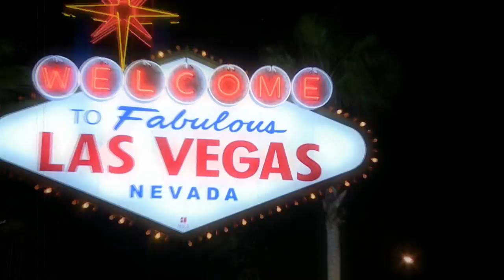Fallout: New Vegas - Developer Vid #5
Come and see what the working force behind New Vegas had in mind for their 50's sci-fi version of the Vegas strip.